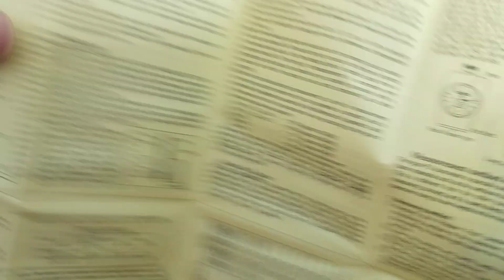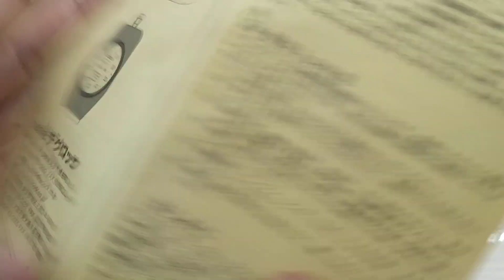Máy đo độ cứng cao su Teclock GS-701G type C